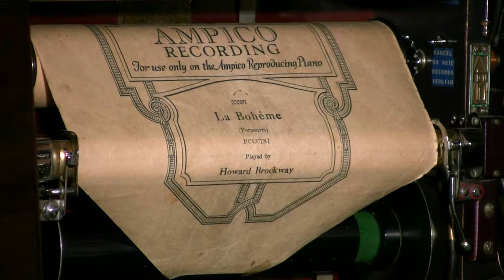La Boheme - Brockway (Puccini) Ampico Lexington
Played by Howard Brockway  Ampico # 55597H  (Potpourri)  (Puccini)